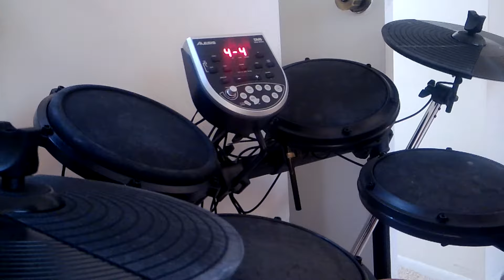Best Music, “Reach Out I'll Be There” by Four Tops, New Drums Set, Harmonica, mic, amplifier!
First time playing drums for 10 years old, but 42 years, July 3, 2006 in severe paralyze stroke in right side, aphasia! Almost 12 years later playing electric drums sets, Hohner Harmonica, condenser microphone, and Best of Best Music song!